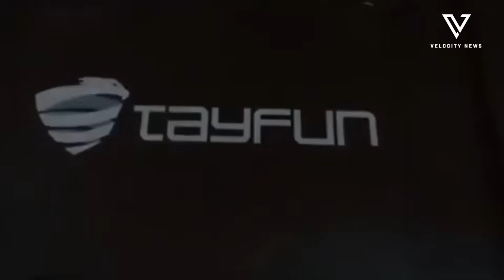Turkey Unveils First Hypersonic Missile "Tayfun Block 4"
Turkey has unveiled its first hypersonic ballistic missile, the Tayfun Block 4, at a major defense exhibition in Istanbul, marking a significant shift in global military capabilities. The missile can strike targets 800 kilometers away at speeds exceeding Mach 5, joining an exclusive club previously dominated by superpowers. Weighing over seven tons with a 750-kilogram warhead, the weapon demonstrates Turkey's growing independence from Western defense suppliers.

President Erdogan framed this achievement as proof of Turkish military self-reliance, with the country now producing over 80% of its military equipment domestically. The Tayfun Block 4 uses advanced GPS and GLONASS guidance systems for precision strikes within five meters of targets. Turkey plans to extend its range to 1,000 kilometers by year's end and has already begun mass production.

This development raises questions about America's hypersonic technology edge as smaller nations demonstrate independent advanced weapons capabilities. The missile's export potential and Turkey's strengthening ties with non-Western partners create new regional security dynamics.